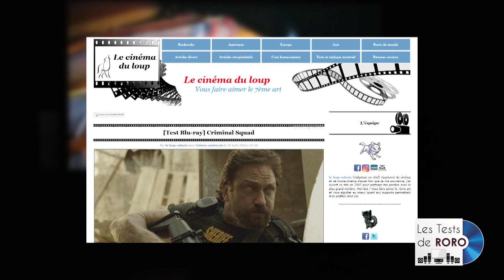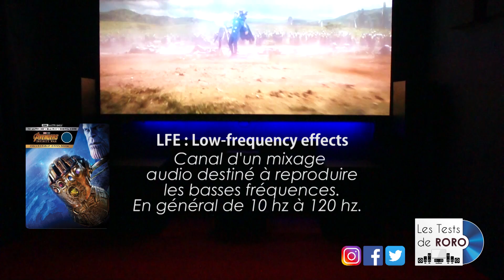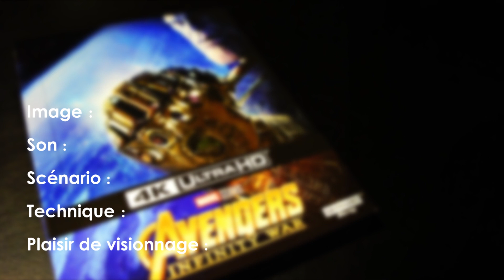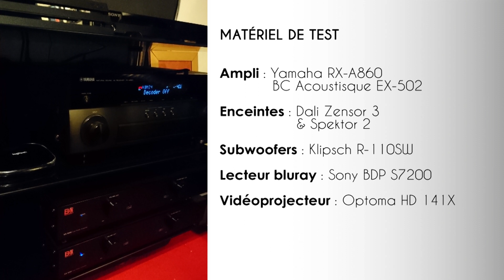Avengers Infinity War Test Bluray DTS HD MA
Mon test Bluray : "Avengers Infinity War"